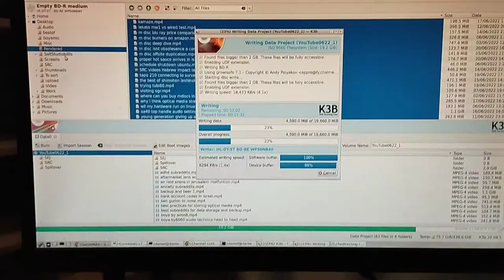Burning / Engraving An M-Disc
The process of burning (or more technically correctly, 'engraving') approximately 20GB worth of video data onto a Verbatim 25GB M-Disc archival-grade storage media. Although the M-Disc burner I use, from LG, is rated for 6X writing and the M-Discs support up to 4X, the fastest write speeds I've achieved to date have been more like 1.5X. I write the M-Discs using K3B on Ubuntu Linux.